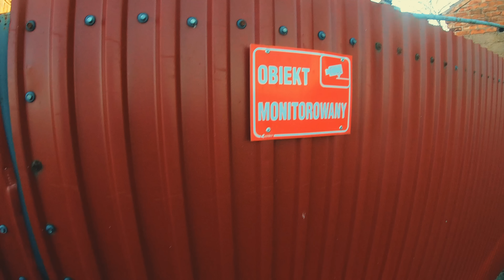🐶 NOWE PIESKI 🐶 Myszka i Muszka 💛 moje MINI ZOO / odc. 12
🐔 Każdy  może wesprzeć żyjące tutaj zwierzęta dokonując wpłaty na poniższy nr konta:
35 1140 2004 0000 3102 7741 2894

Pozdrawiam wszystkich.
NEGATYWKA

🌟moje sociale🌟